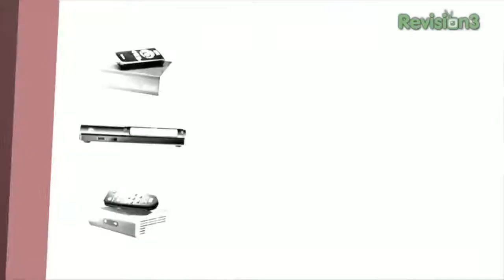Geek Beat Archives CEDIA 2011 CentralVac Innovation